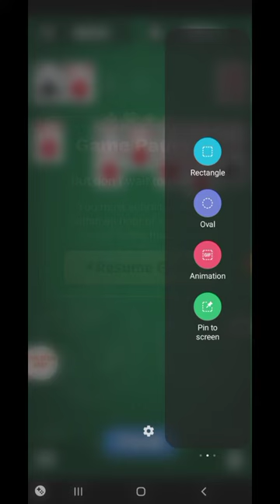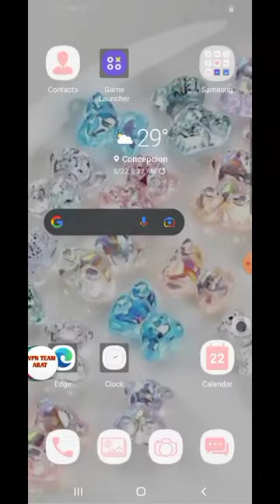I won 10z just playing solitaire part 6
Ginawa ko na itong pampalipas oras para d ako mainip kakahintay sa rev ko hehe.